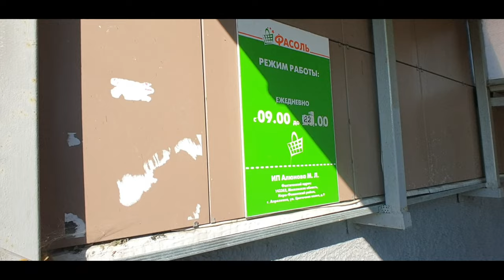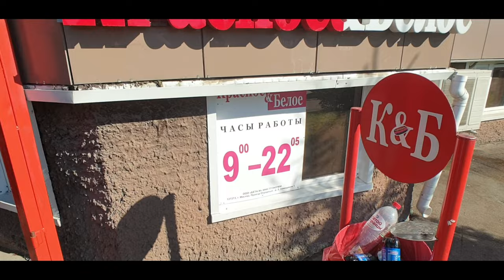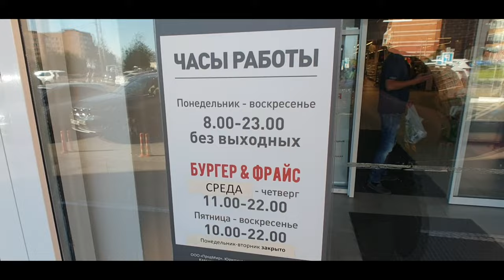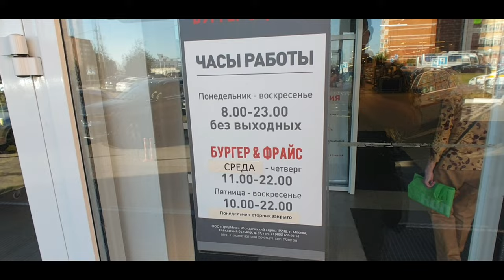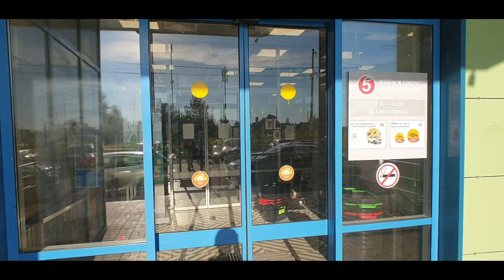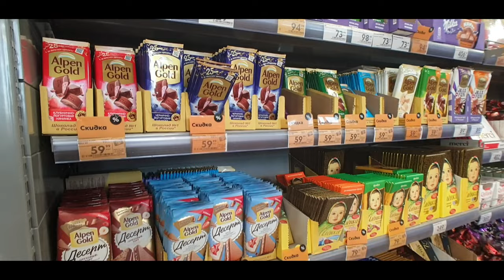Do Russians Need Supermarkets to Live a Normal Life?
Come on a tour of my local Russian neighbourhood, and see why I don't need to go to large Russian Hypermarkets or supermarkets. I have 10 different stores all within 800 meters of my apartment, all fully stocked.

All the things I use to create my YouTube Videos:

DJI Pocket 3 Creator Combo
DJI Wireless 2 Microphone
Rode Lavalier GO Microphone
Anker Power Bank